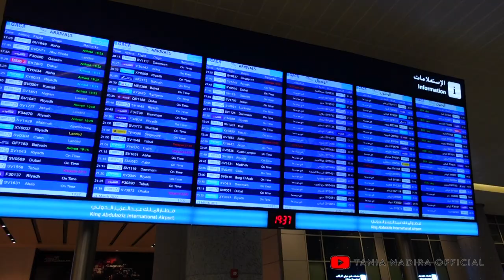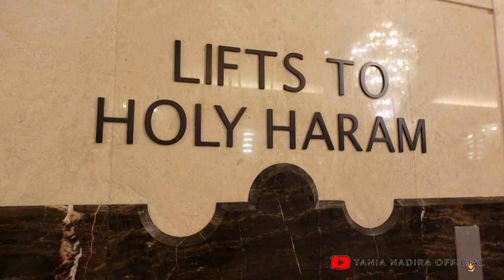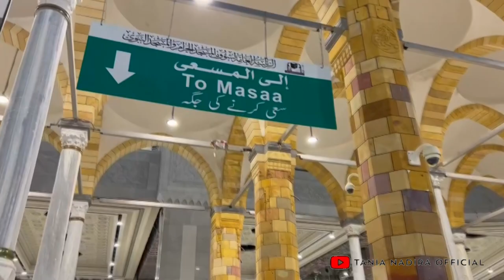UMRAH!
Terima Kasih.